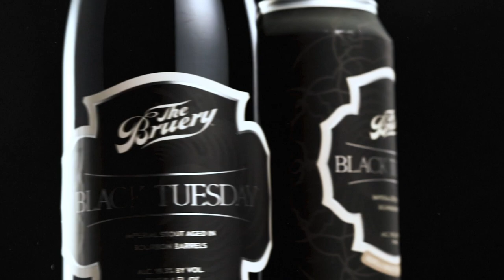Here We Go Again— We're Making it Rain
The reign of Black Tuesday was destined to grow with the creation of Chocolate Rain. This decidedly decadent version of our bourbon barrel-aged imperial stout was treated with TCHO cacao nibs and juicy, fresh vanilla beans. Rich in chocolate and vanilla, with hints of oak, it truly puts the “imperial” in imperial stout.